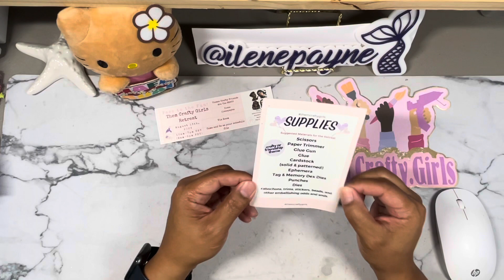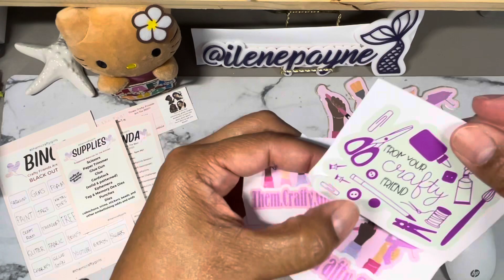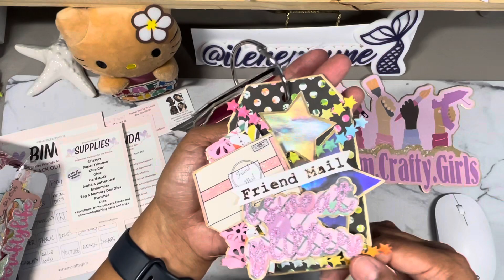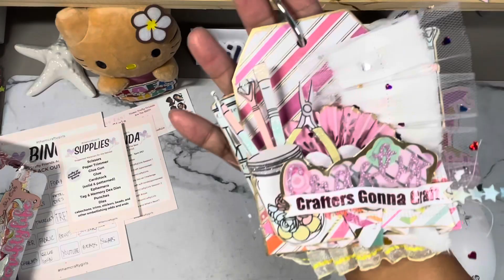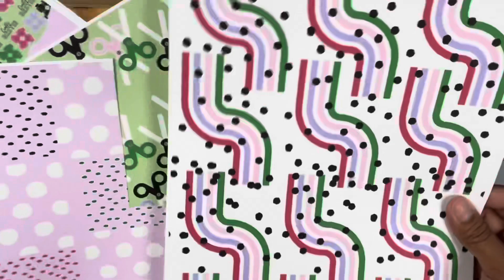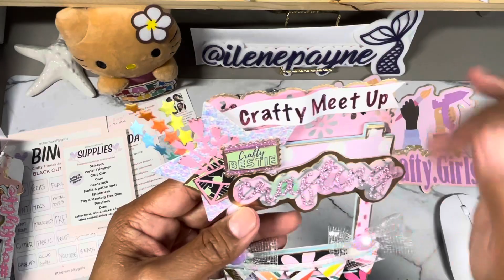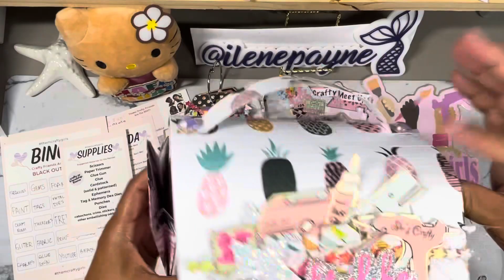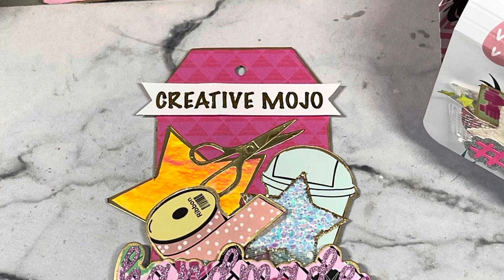LATE POST - THEMCRAFTYGIRLS RETREAT RECAP - TCGRETREAT23 8-16-23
Check out

Ebony - ​⁠@THE_CRAFTY_GURL
Trice - ​⁠@tricescraftylife
Cassi - ​⁠@Cassii